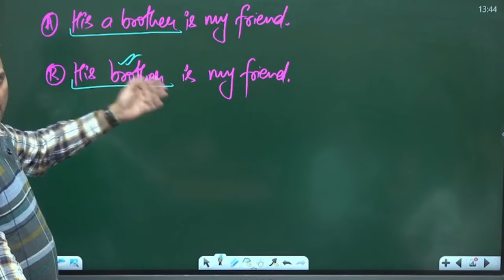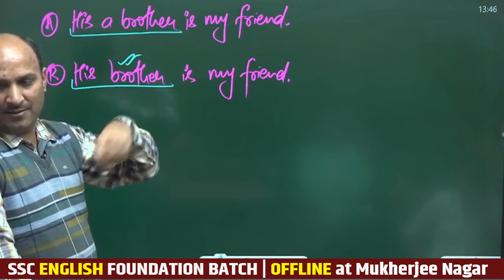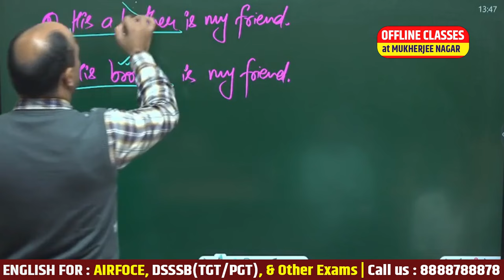|| ENGLISH CONCEPTS - DETERMINERS|| ANKUL SIR